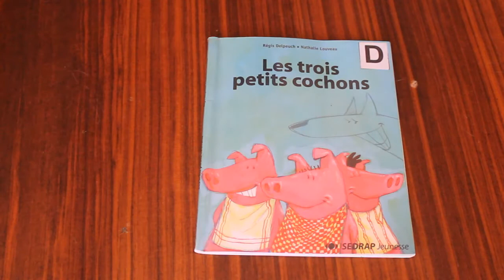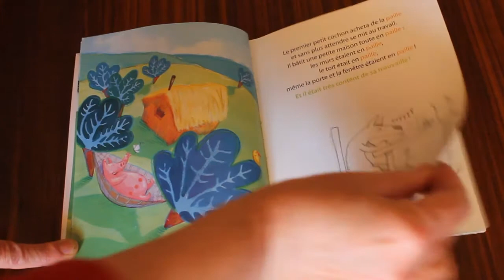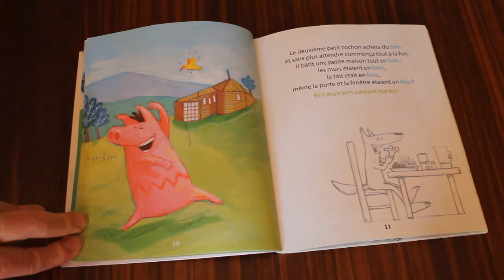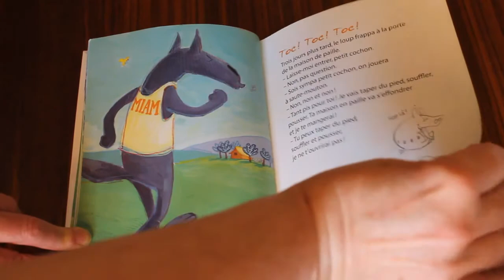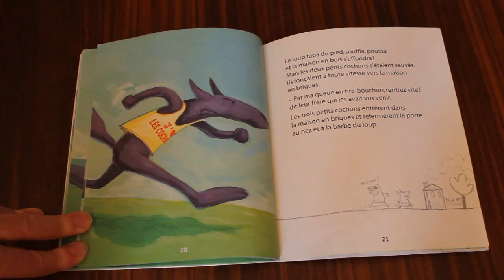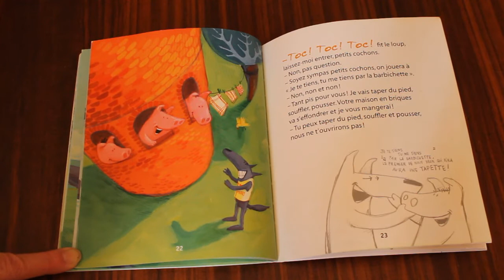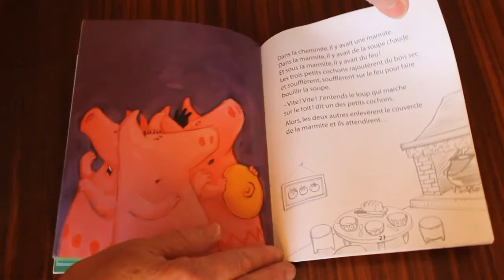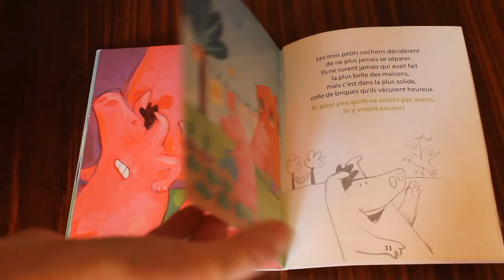Une nouvelle version des 3 petits cochons 0